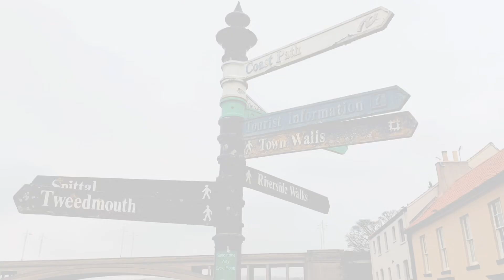Berwick Blessings ❤️🙏🙂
A few clips from a walk in Berwick the other day enjoy 🙂